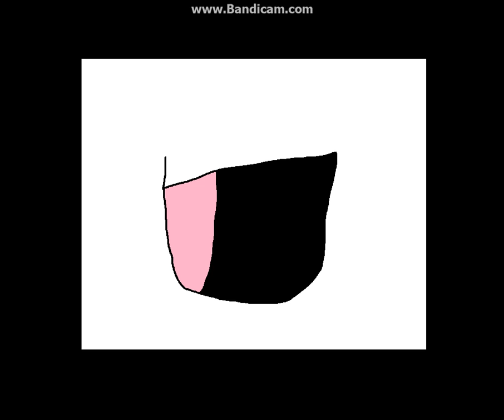A Killer|Pachis Quest|Episode 1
There Is a Killer On The Loose Emzie And Pachi Found a Body Of a Hater And Someone

This Is Also a Gift For Pachi